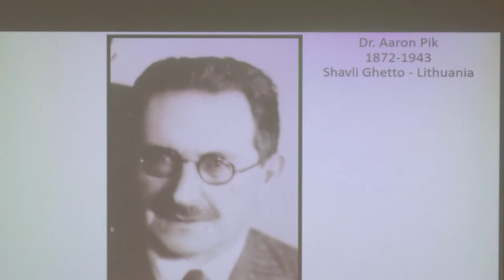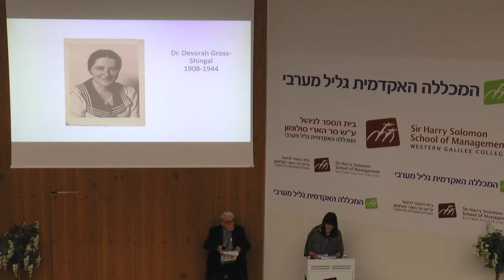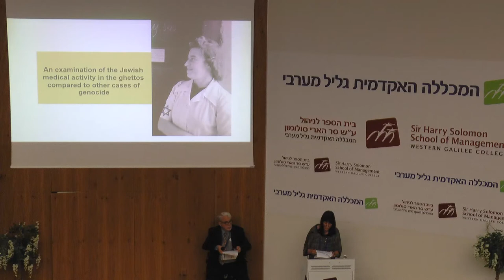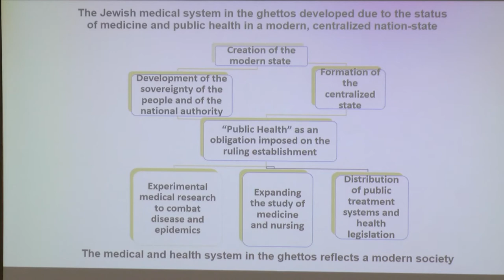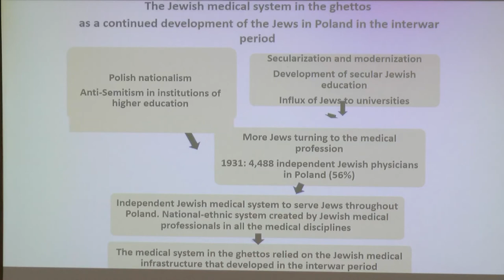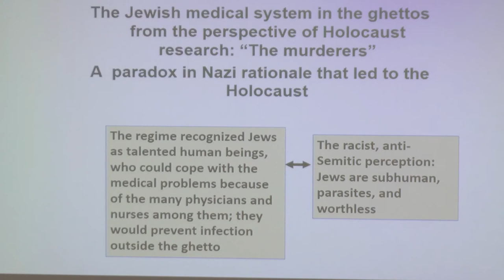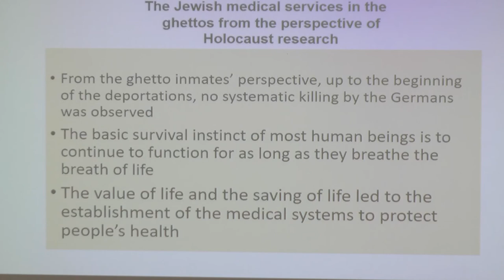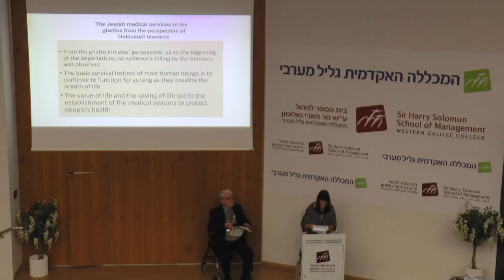WGC- Medicine in the Holocaust and Beyond | Miriam Offer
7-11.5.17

Miriam Offer, Holocaust Studies Program, Western Galilee Academic College, Israel- Overview of the Jewish Medical Activity in the Ghettos: Characteristics, Historical Context, the State of the Research and Its Contribution to the Study of Medicine and the Holocaust